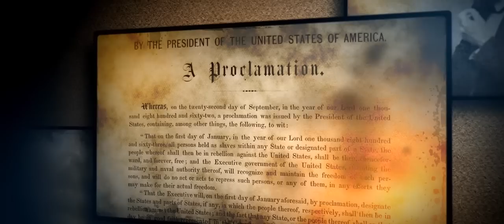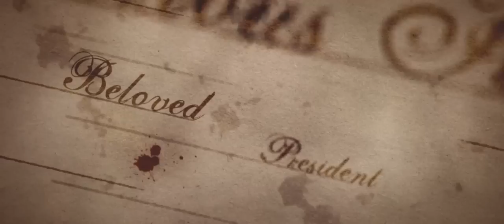Lincoln's Battle With God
Abraham Lincoln is the most beloved of all U.S. presidents. He freed the slaves, gave the world some of its most beautiful phrases, and redefined the meaning of America. He did all of this with wisdom, compassion, and wit.

Yet, throughout his life, Lincoln fought with God. In his early years in Illinois, he rejected even the existence of God and became the village atheist. In time, this changed but still he wrestled with the truth of the Bible, preachers, doctrines, the will of God, the providence of God, and then, finally, God's purposes in the Civil War. Still, on the day he was shot, Lincoln said he longed to go to Jerusalem to walk in the Savior's steps.

What had happened? What was the journey that took Abraham Lincoln from outspoken atheist to a man who yearned to walk in the footsteps of Christ?

In this thrilling journey through a largely unknown part of American history, New York Times best-selling author Stephen Mansfield tells the richly textured story of Abraham Lincoln's spiritual life and draws from it a meaning sure to inspire Americans today.